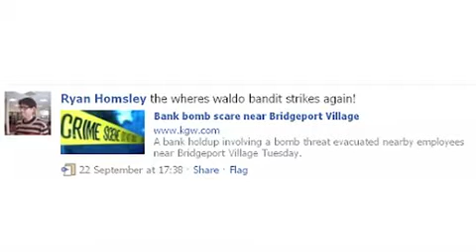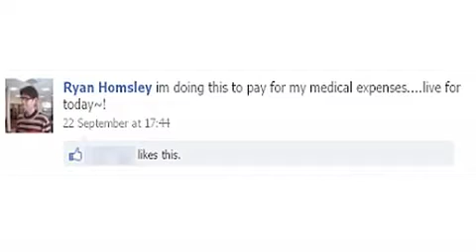Katy Perry Tickles My Elmo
yeah sub